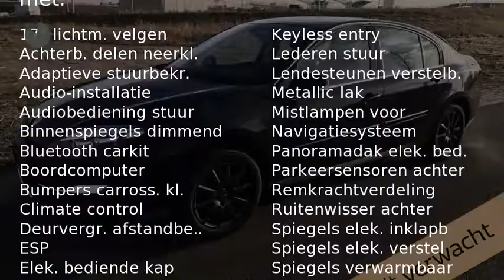Renault Laguna 2.0 16v Dynamique (Glazen dak/NAV./Climate/Cruise/Trekhaak/PDC/17''LMV)